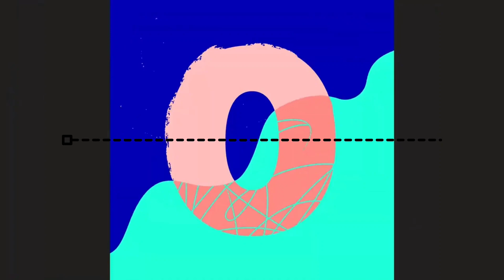Silent Partner - Space Walk (Premiere Countdown (Canva) NEW 2021 LINE 3 START (SQUARE 1) (ROUND)